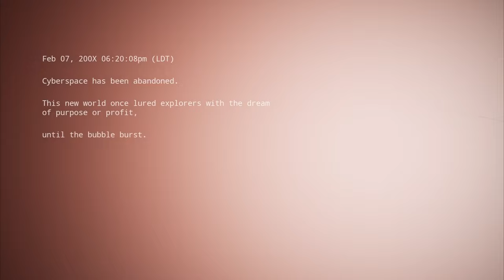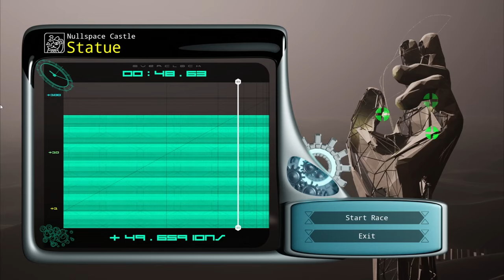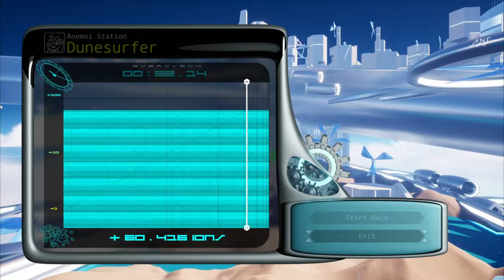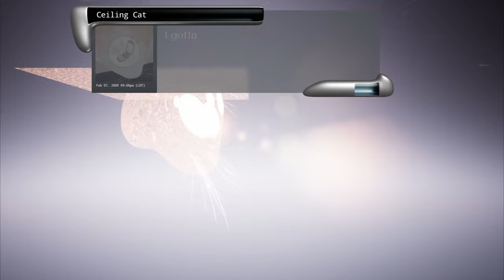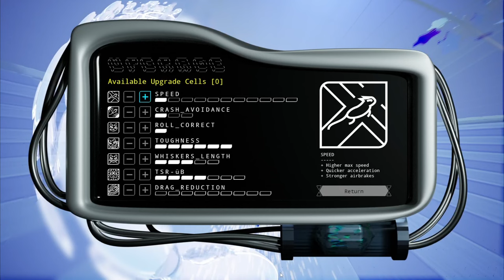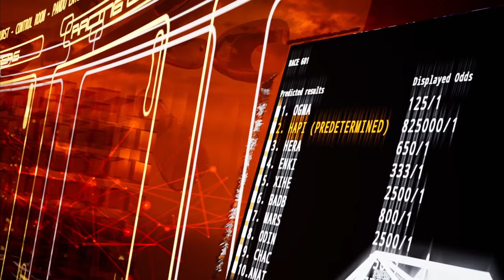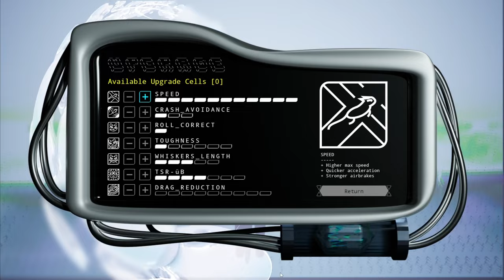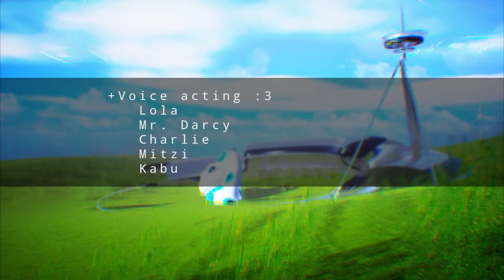Kitten Burst Long Play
A fun game flying around as a cat. The game also has a bunch of references to the old days of the internet.

I don't recommend playing this game using keyboard and mouse like I did. The menus don't like the mouse being used and can softlock the game in a few spots.

Timestamps
00:00 Intro
01:35 Start Game
03:15 Kitten Burst Level 1
07:15 cutscene
12:59 Null Space Castle
18:27 Softlocked
19:23 Null Space Castle
24:56 Central Processing
27:20 Null Space Castle
28:55 The Eternal September
37:41 Null Space Castle
38:58 HallWays
40:04 Null Space Castle
42:15 Throughput
44:11 Null Space Castle
46:51 Big Data
57:35 Null Space Castle
1:02:11 Statue
1:03:10 Null Space Castle
1:06:54 Ruins
1:08:02 Copy Cat
1:21:40 Meanwhile
1:25:18 The Eternal September
1:30:18 FAQ/The Eternal September
1:32:32 Anemoi Station
1:33:26 Dunesurfer
1:34:08 Anemoi Station
1:34:55 Bigfan
1:35:49 Anemoi Station
1:36:44 U.F.O.s
1:37:42 Anemoi Station
1:38:42 Hexcenter
1:39:58 Anemoi Station
1:44:42 Geodesic
1:46:20 Anemoi Station
1:47:24 Chaos Butterfly
1:52:01 Anemoi Station
1:53:58 citystream
1:54:50 Anemoi Station
1:57:05 Under Construction
1:58:51 Anemoi Station
2:00:43 Anemoi Station Cutscene
2:08:09 GuardDog Firewall
2:12:51 Cutscene
2:21:22 The Eternal September
2:25:27 Scratch
2:27:18 Popups
2:28:15 Scratch
2:28:42 Embedded
2:29:55 Scratch
2:32:03 FireFray
2:33:40 Rush
2:35:10 FireFray
2:38:44 NetSurfer
2:40:42 FireFray
2:42:00 The World's Longest Site
2:45:26 ???
2:49:35 Trust Me
2:51:00 TrustMe
2:54:05 Ceiling Cat
2:55:53 DigiGal
2:59:16 Gymnopédie
3:03:26 DigiGal
3:04:22 The Arbormyth
3:08:56 DelTree
3:12:28 Cutscene
3:17:44 The Eternal September
3:31:58 Basil Rips
3:23:45 Riser
3:24:50 Basil Rips
3:28:09 Labyrinth
3:29:02 Basil Rips
3:30:02 Radiowaste
3:31:16 Basil Rips
3:33:13 Seeder
3:34:00 Basil Rips
3:35:35 DogRipManager
3:38:54 Cutscene
3:41:34 Left Only
3:44:43 Maze
3:48:32 Planet eClips
3:51:37 Jailbreak
3:53:44 Planet eClips
3:54:21 Maze Game
3:56:00 Planet eClips
3:56:18 Turn Left
3:56:55 Planet eClips
4:02:44 t3h Penguin of D00m
4:07:05 Cutscene
4:23:55 TheLostLoch
4:33:33 Fishing Mini Game
4:35:15 TheLostLoch
4:38:49 Cutscene
4:40:45 TheLostLoch
4:42:42 The Tower
4:44:24 TheLostLoch
4:48:32 Cosmo The Scholar
4:55:13 TheLostLoch
4:57:22 Strength
5:00:02 TheLostLoch
5:01:05 The Wheel
5:02:18 TheLostLoch
5:05:40 The World
5:08:28 TheLostLoch
5:11:04 Ten of Wands
5:12:40 TheLostLoch
5:14:39 Cutscene
5:19:40 Shiver
5:24:01 Cutscene
5:31:05 Platform
5:33:35 Office
5:35:16 Platform
5:35:35 Apartments
5:37:32 Platform
5:38:45 Mall
5:40:30 Platform
5:41:32 Cycle
5:42:20 Cutscene
5:45:59 Cerberus
5:52:35 The Eternal September
6:01:14 Cutscene
6:06:20 Final Area
6:15:45 Ending
6:18:50 Credits
6:23:04 The Eternal September
6:23:50 Ceiling Cat
6:25:18 Chaos Butterfly
6:34:13 TrustMe
6:40:20 Cosmo The Scholar
6:48:55 Ceiling Cat
6:51:48 Z (area)
6:52:48 Zerda
6:59:16 Zerda (Night Core)
7:03:21 The Arbormyth
7:04:14 Canopy
7:05:30 The Arbormyth
7:06:09 DelTree (Night Core)
7:09:09 CopyCat (Night Core)
7:12:51 DogRipManager (Night Core)
7:15:41 GuardDog Firewall (Night Core)
7:19:27 t3h Penguin of D00m (Night Core)
7:22:49 Shiver (Night Core)
7:30:30 Cerberus (Night Core)
7:35:27 End
Had my own thumbnail, but the youtube one looked better than what I had for once haha.